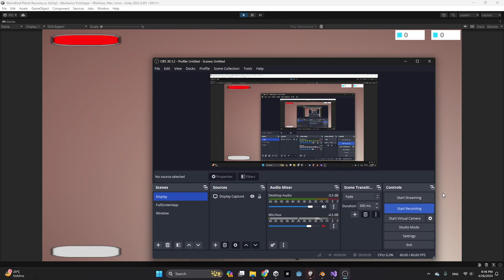Now you can see which caves have you entered before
Caves have a decal texture before the vehicle gets connected to them, afterwards there's a "hole". The cave marker turns to green after having connected to the cave.